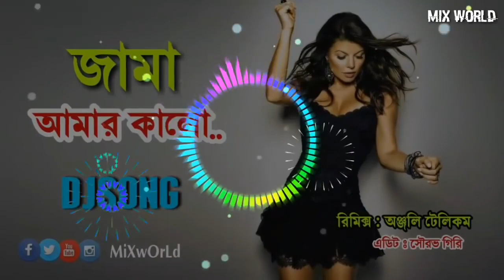Jama amar kalo Best Bengali Dance Dj DJ Ripon MIX by mixworld